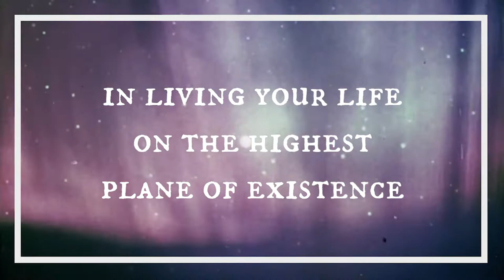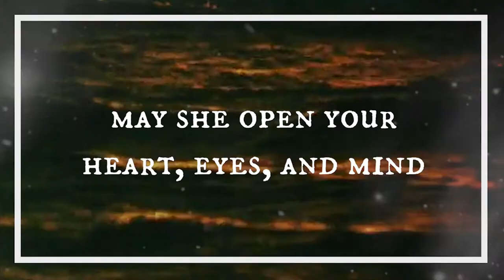UnearthU - The Introduction